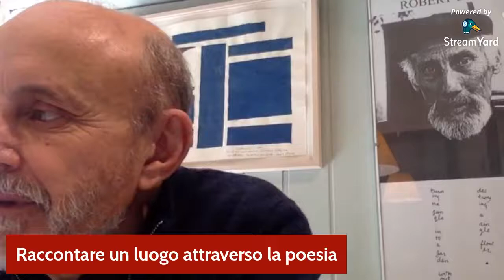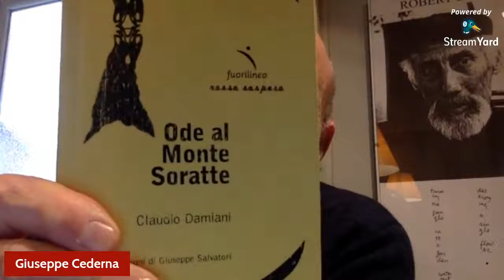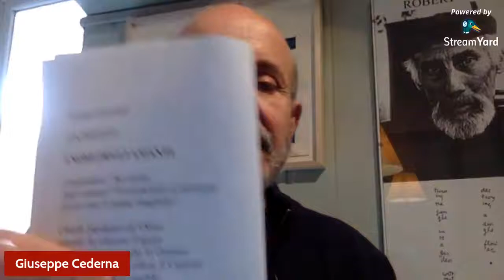"Poesia di Viaggio" , incontro per il trentennale della Libreria Gulliver di Verona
Gulliver Libri per Viaggiare festeggia il proprio 30esimo compleanno virtualmente e poeticamente in uno speciale sul tema "Poesia di viaggio"  con protagonisti l’attore e scrittore Giuseppe Cederna e il paesologo e poeta Franco Arminio Due. Conduce Claudio Visentin, fondatore della Scuola del Viaggio con la partecipazione di Francesco De Sabata( Glauco Saba) , massimo autore italiano di Haiku e la sapiente regia del  giornalista Paolo Sacchi.